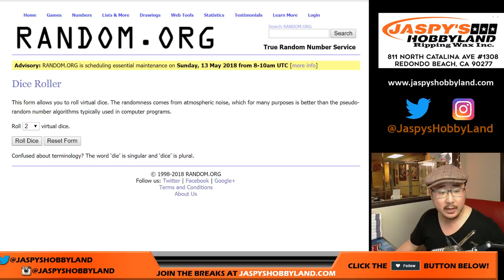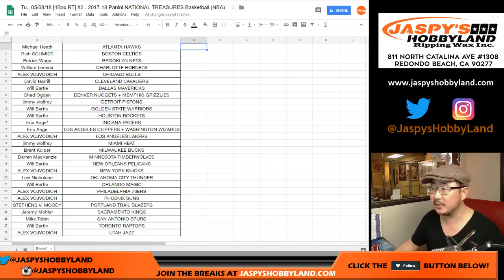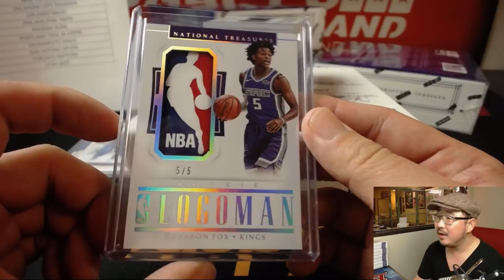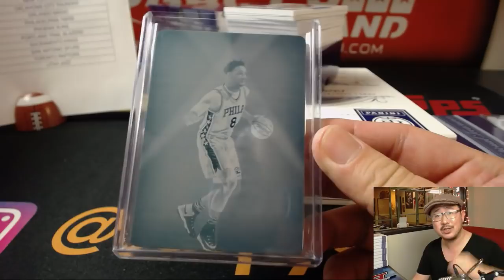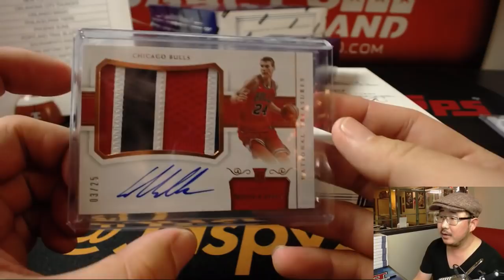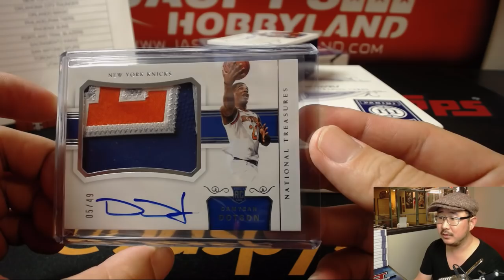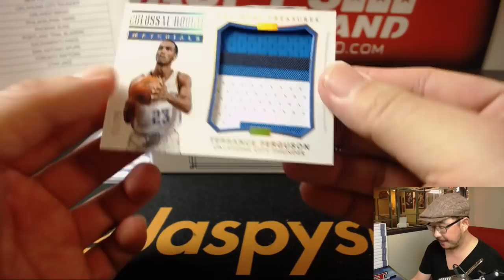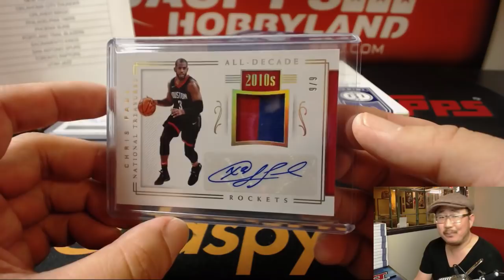LOGOMAN! - Tu., 05/08/18 [4Box RT] #2 - 2017-18 Panini NATIONAL TREASURES Basketball (NBA)